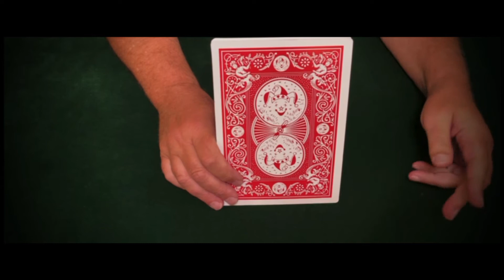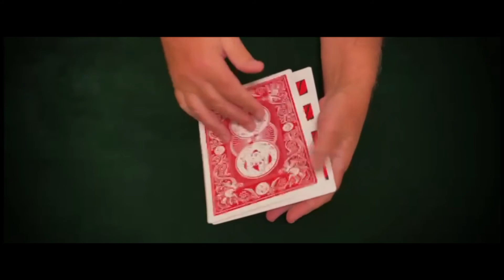SOS by Fokx Magic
Ein Seiltrick ohne Seile! Geht das? Jetzt schon!
Sie möchten einen Seiltrick vorführen? Haben aber keine Seile? Na, dann können Sie natürlich auch keinen Seiltrick vorführen. Bis jetzt jedenfalls. Denn jetzt gibt es SOS, den Seiltrick ohne Seile.

Sie zeigen drei Karten im Jumbo-Format mit Zeichnungen, die zusammengelegt ein Bild von drei unterschiedlich langen Seilen ergeben.

Die Karten werden aufgenommen.  Eine magische Geste wird gemacht und die Karten neu ausgeteilt. Jetzt sind die drei Seile plötzlich gleich lang!

Aber das ist nicht alles;  der Vorgang wird wiederholt und diesmal haben sich die Seile beim Austeilen der Karten zu einem langen Seil verbunden.

Kommt komplett mit den speziell bedruckten Jumbo-Karten (15 cm x 21 cm). Für Close-Up und Bühne geeignet. Inklusive praktischer Aufbewahrungshülle und einer Video-Anleitung in deutscher Sprache. 0% Fingerfertigkeit notwendig. 100% Unterhaltung!